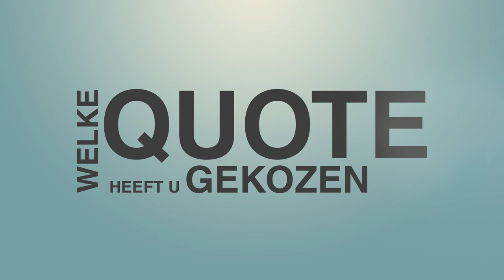Actua-Kandidaat: Manuela Van Werde (N-VA)